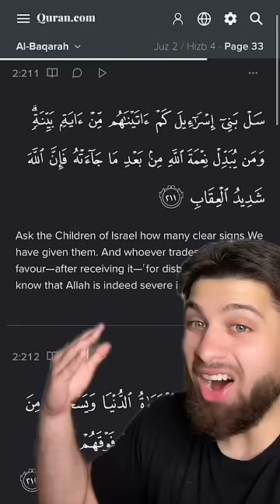PROOF ISLAM = THE TRUTH…☪️😱 *SHOCKING*😳